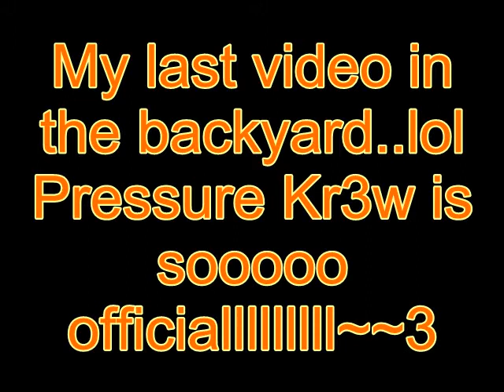Drake Freestyle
My last video in the backyard.
haters r welcome...
juss have fun...